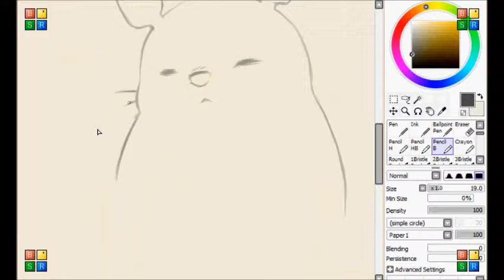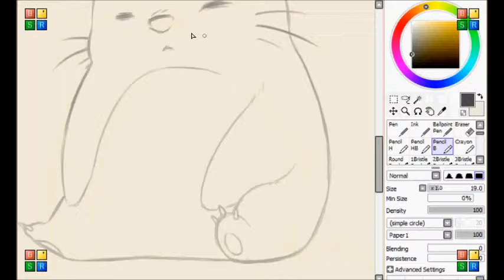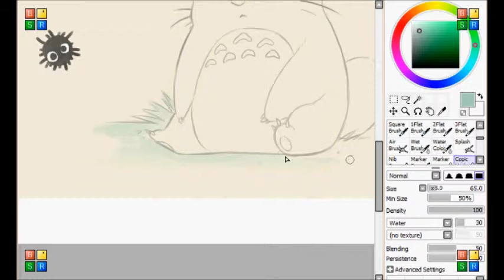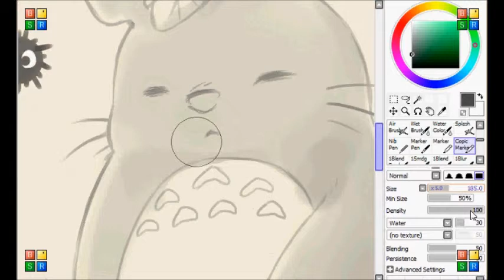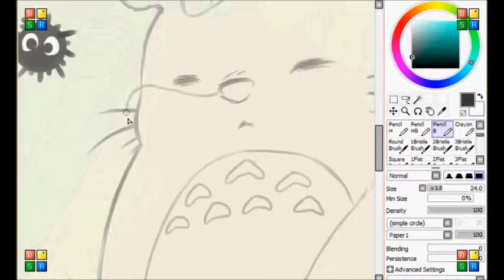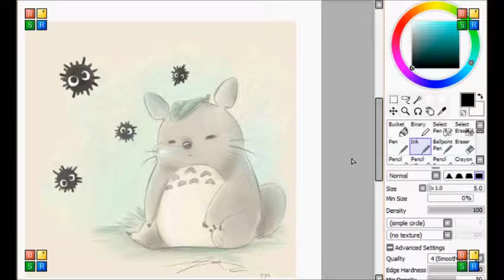トトロ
For a friend  she really likes Totoro so... I draw Totoro